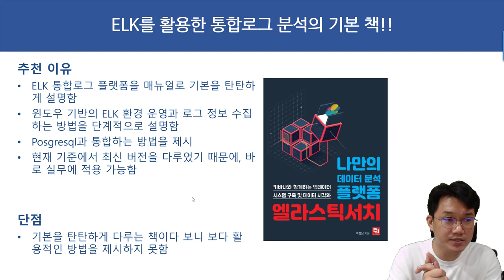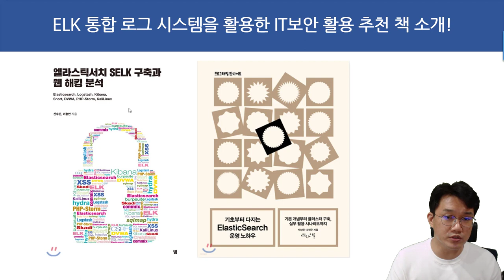도서추천 - ELK를 활용한 통합로그 분석 기본, 나만의 데이터 분석 플랫폼 엘라스틱서치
보안프로젝트 ) 에서 제공하는 IT 강의입니다. 이번 강의 주제는 "도서추천 - ELK 활용한 통합로그 분석 기본, 나만의 데이터 분석 플랫폼 엘라스틱서치" 입니다.

나만의 데이터 분석 플랫폼 엘라스틱서치